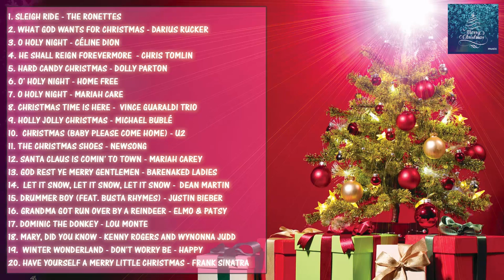Best love song - Christmas music - julemusik - musique de Noël - क्रिसमस संगीत